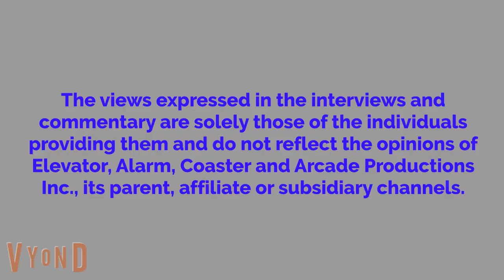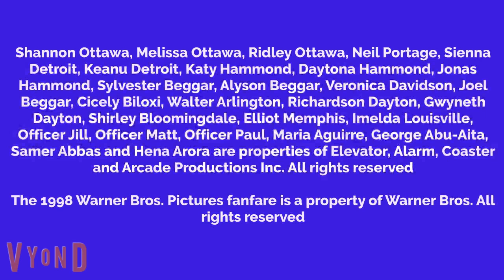Shannon Pushes Neil Off Of The School Rooftop And Gets Grounded